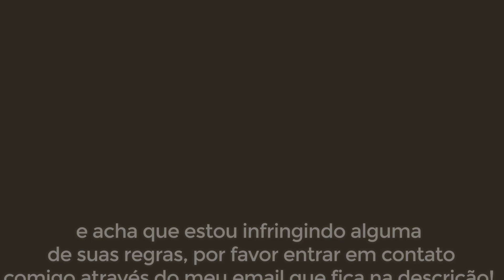SOTAQUES da LÍNGUA PORTUGUESA | REACT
REAGINDO Os SOTAQUES da LÍNGUA PORTUGUESA

🔴Compre uma hora de conversa e ganhe mais $10 dólares para outra com essa oferta especial para você!

🔴GOSTOU DO MEU CONTEÚDO? Opções para você apoiar o canal:
✅Apoio direto:

🔴Vales para você!
✅Use a Booking.com e eles nos darão uma recompensa de € 15 (R$65)!

Todas as marcas, nomes de lojas, serviços, lugares, passeios citados nos episódios do Canal Fatos Gringos refletem apenas escolhas editoriais. Não há nenhum acordo comercial envolvido, nem na forma de apoio ou permuta. Quando houver recomendações de empresas que patrocinam o canal, essa citação será feita de forma explícita.

Direção, produção e edição:
Daniel Tierbs